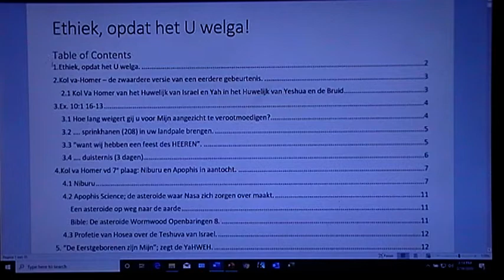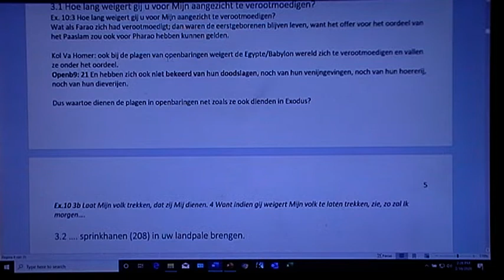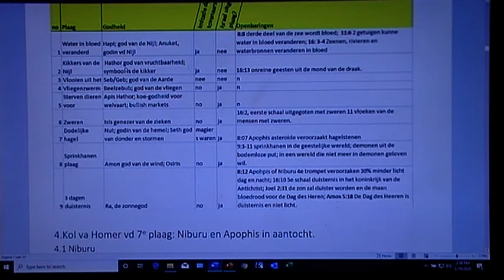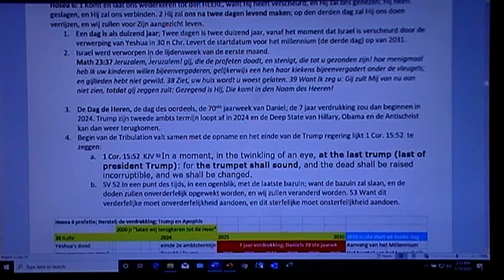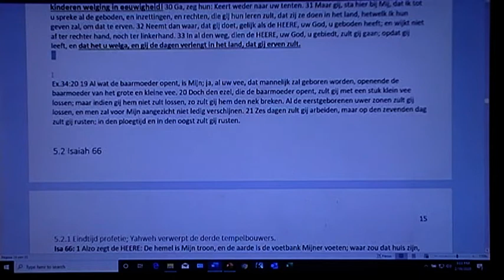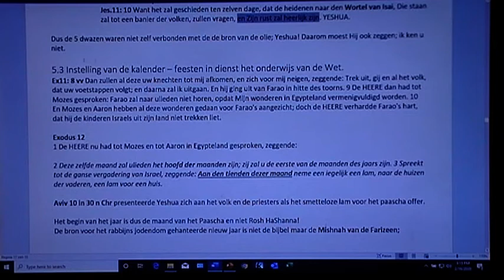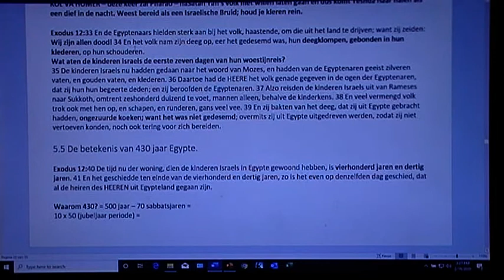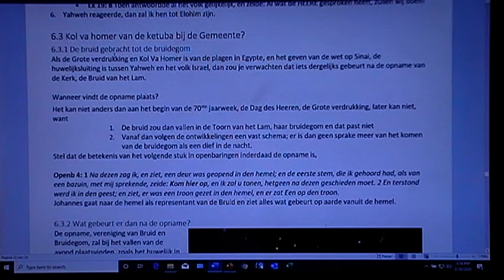Ethiek, opdat het U wel ga - Deel 1v2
Eerste deel  van een twee delige studie over Ethiek gebaseerd op de Parasja Bo

In deze studie komen aan de orde: Het belang van ethiek. In een wereld waar mensen alleen nog kijken naar pakkansen en winstbejag, roept de Schrift ons op om te rekenen met een God die ieder mens eens ter verantwoording roept. Onderwerpen Kol va Homer; Ex.10; Apophis en Niburu als mogelijke vervulling van Openb.8; eerstgeborenen lossen; 5 wijze en dwaze maangden; gezicht van Zach.4; 430 jaar; Equinox, Aviv en de werkelijke Rosh HaShannah; Ketuba in het huwelijk en in openbaringen; geen barensween bij de geboorte van de Kerk; grote barensweeen bij de wedergeboorte van de 12 stammen in Openb.12